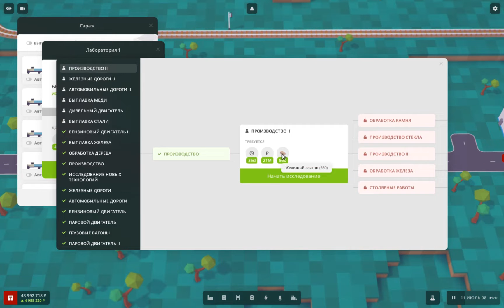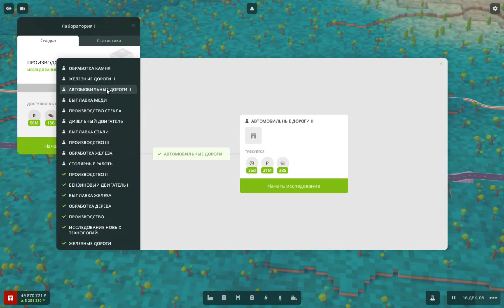Voxel Tycoon #5 Покупаем территорию